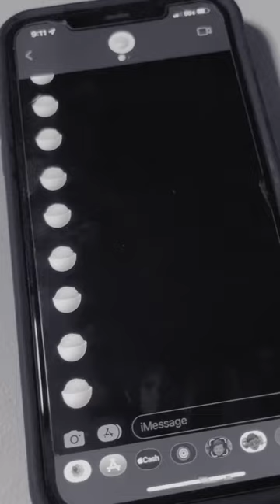What If I Combined Rice Art and Thriller